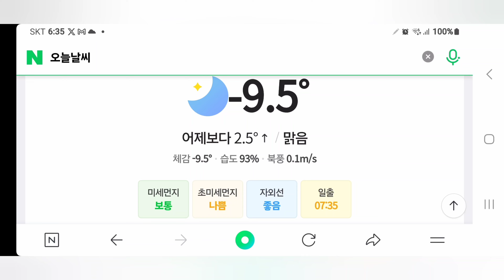240127 겨울 24년 겨울